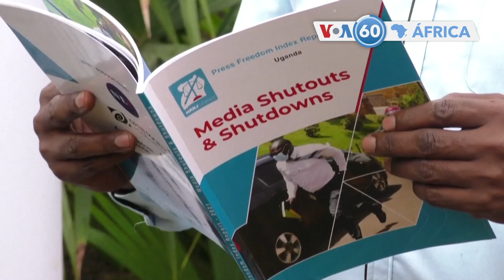Manchetes Africanas 3 Maio: Secretário-Geral da ONU António Guterres esteve no Níger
Mali: A junta no poder anunciou romper com os acordos de defesa com a ex-potencia colonial França
Etiópia: confrontos entre a polícia e jovens muçulmanos em Adis Abeba durante as orações para assinalar o fim do Ramadão.